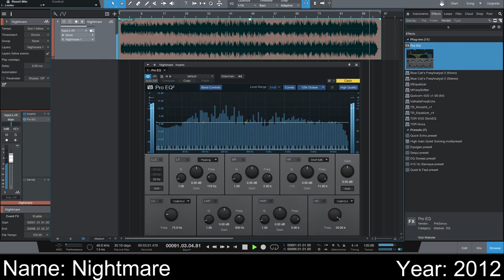Dark and Scary Rap Rock Music (2012)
I believe the drums is the beautiful sounding Addictive Drums:
I did something weird with the mixing process, cause it sounds distorted sometimes.